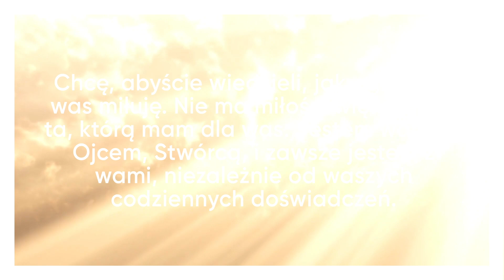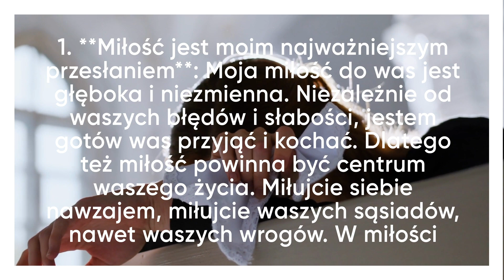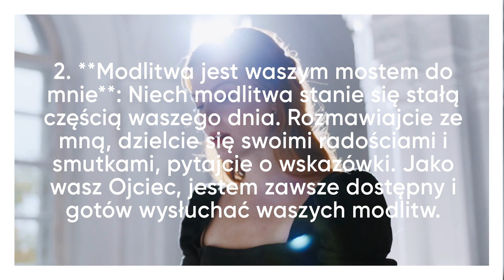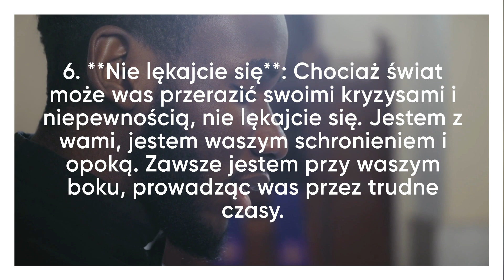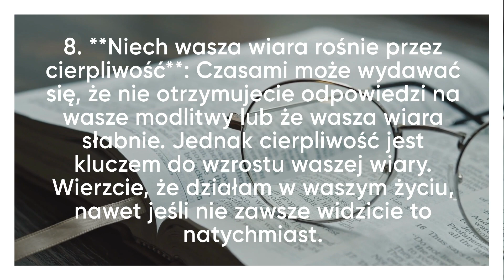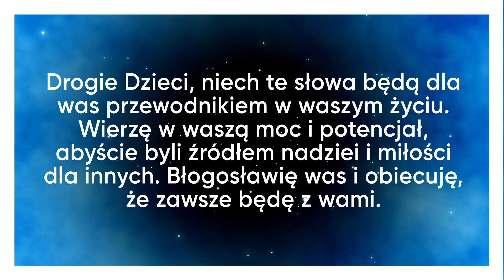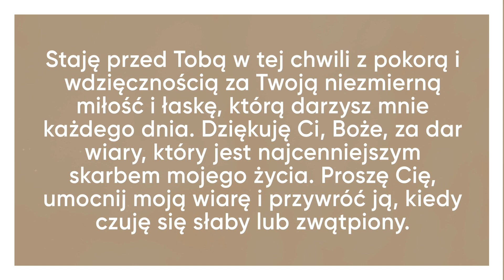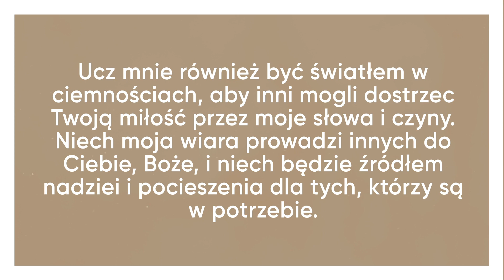Boska Wiadomość: Mam coś bardzo ważnego do przekazania | Wiadomość od Boga dla Ciebie Dziś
Boska Wiadomość: Mam coś bardzo ważnego do przekazania | Wiadomość od Boga dla Ciebie Dziś | Wiadomość od Boga Teraz

Ten film zawiera wszystkie te wyszukiwania:
* Przesłanie od Boga teraz
* Przesłanie Boga dla Ciebie
* Przesłanie Boga dzisiaj
* Bóg pomaga
* Cytaty biblijne
* Przesłanie Boga Tarot
* Obfitość finansowa
* Przesłanie Boga dla Ciebie dzisiaj
* Pilna wiadomość od Boga
* Przesłanie od aniołów
* Przesłanie od Jezusa
* Cytaty z Pisma Świętego
* Pan pomaga
* Cytaty od Jezusa
* Bóg
* Przesłanie od Boga
* Jezus
* Przesłanie od Jezusa
* Przesłania od Boga
* Jezus mówi
* Znaki od aniołów
* Wiadomość od Boga
* Przesłanie od aniołów
* Wiadomość od wszechświata
* Cud finansowy
* Cytaty życiowe
* Cytaty o wierzeniach
* Wiadomość od wszechświata
* Wiadomość od aniołów
* Przesłanie od Boga dla Ciebie dzisiaj
* Bóg mówi
* Pozytywna afirmacja życiowa
* 1111

Drogie Dzieci Moje,
Chcę, abyście wiedzieli, jak ogromnie was miłuję. Nie ma miłości większej niż ta, którą mam dla was. Jestem waszym Ojcem, Stwórcą, i zawsze jestem z wami, niezależnie od waszych codziennych doświadczeń.
W tym czasie, w którym żyjecie, chcę podzielić się z wami kilkoma ważnymi przesłaniami. Chociaż świat wokół was może być pełen niepewności, konfliktów i trudności, niech wasze serca nie są sparaliżowane strachem. Jestem nadal Panem waszego życia, a moja moc jest większa niż wszelkie trudności, jakie możecie napotkać.
Miłość jest moim najważniejszym przesłaniem. Moja miłość do was jest głęboka i niezmienna. Niezależnie od waszych błędów i słabości, jestem gotów was przyjąć i kochać. Dlatego też miłość powinna być centrum waszego życia. Miłujcie siebie nawzajem, miłujcie waszych sąsiadów, nawet waszych wrogów. W miłości znajdziecie prawdziwe spełnienie.
Modlitwa jest waszym mostem do mnie. Niech modlitwa stanie się stałą częścią waszego dnia. Rozmawiajcie ze mną, dzielcie się swoimi radościami i smutkami, pytajcie o wskazówki. Jako wasz Ojciec, jestem zawsze dostępny i gotów wysłuchać waszych modlitw.
Wzajemne przebaczenie jest kluczem do pokoju: Tak jak przebaczam wam wasze grzechy, tak i wy powinniście wybaczać innym. Przebaczenie przynosi uzdrowienie waszych serc i pokój waszym duszom.
Posłuszeństwo jest wyrazem waszej miłości do mnie: Gdy kierujecie się moją wolą i moimi przykazaniami, wyrażacie swoją miłość do mnie. Posłuszeństwo nie zawsze jest łatwe, ale prowadzi do błogosławieństwa i zbawienia.
Bądźcie światłem i solą świata: Jesteście moimi świadkami na tym świecie. Wasze życie i postępowanie powinno być jak światło w ciemnościach i sól, która dodaje smaku życiu innych ludzi.
Nie lękajcie się: Chociaż świat może was przerazić swoimi kryzysami i niepewnością, nie lękajcie się. Jestem z wami, jestem waszym schronieniem i opoką. Zawsze jestem przy waszym boku, prowadząc was przez trudne czasy.
Miłujcie prawdę: W czasach dezinformacji i zamieszania, trzymajcie się prawdy. Moje Słowo jest prawdą, na której możecie polegać. Niech wasze życie będzie oparte na zasadach prawdy i uczciwości.
Niech wasza wiara rośnie przez cierpliwość: Czasami może wydawać się, że nie otrzymujecie odpowiedzi na wasze modlitwy lub że wasza wiara słabnie. Jednak cierpliwość jest kluczem do wzrostu waszej wiary. Wierzcie, że działam w waszym życiu, nawet jeśli nie zawsze widzicie to natychmiast.
Uczcie się od Jezusa: Jezus jest waszym nauczycielem i wzorem. Jego miłość, łaska i mądrość są nieskończone. Starajcie się naśladować Jego życie i nauczania, ponieważ On jest drogą, prawdą i życiem.
Radość w mojej obecności: W mojej obecności znajdziecie prawdziwą radość. Niech wasze serca są pełne radości, nawet w trudnych chwilach, ponieważ jestem waszym Bogiem i nie opuszczam was.
Drogie Dzieci, niech te słowa będą dla was przewodnikiem w waszym życiu. Wierzę w waszą moc i potencjał, abyście byli źródłem nadziei i miłości dla innych. Błogosławię was i obiecuję, że zawsze będę z wami.
Z miłością i błogosławieństwem,
Twój Ojciec w Niebie.
a teraz długa modlitwa o wiarę.
a teraz długa modlitwa o wiarę do bogaa teraz długa modlitwa o wiarę do boga

Najmiłościwszy Ojcze Niebieski,
Staję przed Tobą w tej chwili z pokorą i wdzięcznością za Twoją niezmierną miłość i łaskę, którą darzysz mnie każdego dnia. Dziękuję Ci, Boże, za dar wiary, który jest najcenniejszym skarbem mojego życia. Proszę Cię, umocnij moją wiarę i przywróć ją, kiedy czuję się słaby lub zwątpiony.
Boże, wiem, że wiara jest darem od Ciebie, i proszę o łaskę zrozumienia i przyjęcia tego daru z otwartym sercem. Pomóż mi zaakceptować, że nie zawsze zrozumiem Twoje plany, ale ufam, że są one doskonałe i pełne miłości. Naucz mnie widzieć Twoją rękę działającą w moim życiu, nawet w trudnych chwilach.
Wzmocnij moją wiarę w tych momentach, gdy cierpienie i próby wydają się nie do zniesienia. Niech moja wiara stanie się skałą, na której mogę budować moje życie, niezależnie od burz i trudności, które przyjdą. Pomóż mi,